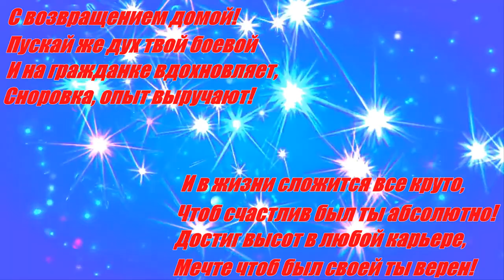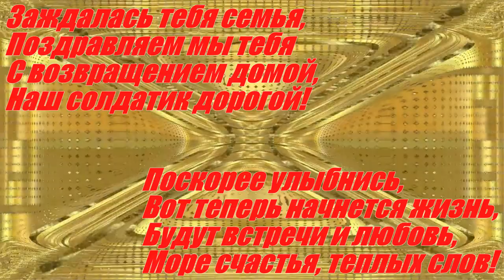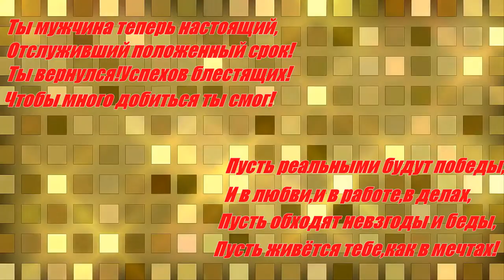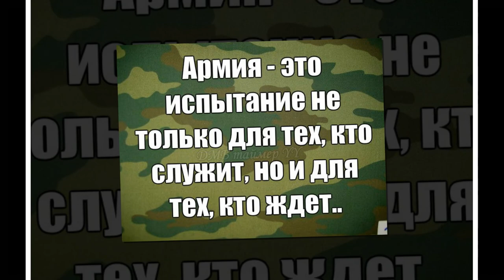Возвращение сына из армии!